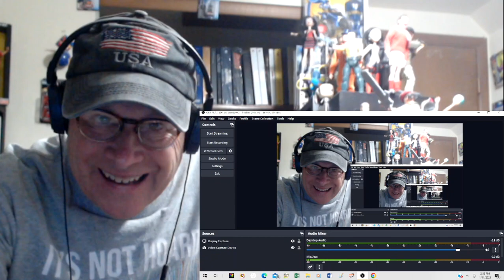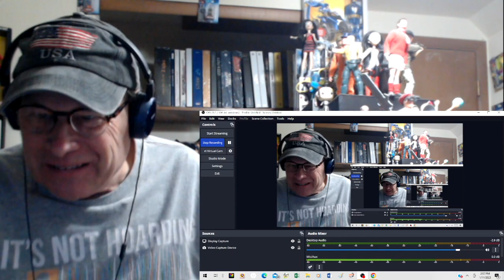Reaction - Liliac - Let Me Go - Live @ MadLife 2021 - A Heavy Rocker As Expected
This is a reaction video to Liliac performing "Let Me Go" live at MadLife Stage And Studios located in Woodstock, Georgia on May 20, 2021. The song is from Liliac's album "Queen Of Hearts" released in 2020. The song is a heavy rocker with the band members pumping out some ear shattering sound. Listen for the wonderful change up after Sam's guitar solo. It slows the song down so you can take a breath and then the song takes off like a rocket after the change up. Great stuff!